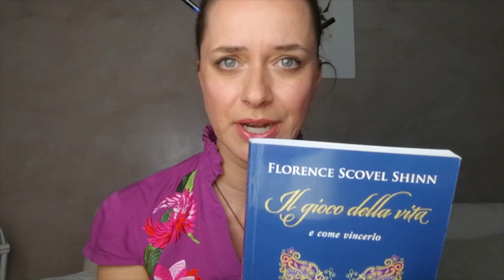Libri consigliati - Il gioco della vita e come vincerlo di Francis Covell Shinn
Libri di Crescita Personale Femminile - Il gioco della vita e come vincerlo di Florence Scovel Shinn

Se ti interessa la legge di attrazione e come attrarre a te ciò che desideri, il libro che ti consiglio questo mese è di una scrittrice del nuovo pensiero, autrice che ha ispirato Louise Hay. A me è piaciuto tantissimo e sono sicura che te ne innamorerai!

Trovi il libro a questo link:
Il gioco della vita e come vincerlo

Ti aspetto per il prossimo video!

Un abbraccio di luce e amore 💖